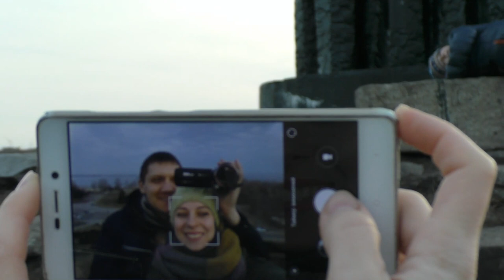VLOG Де ми живемо, влаштували пікнік | ВЛОГ Где мы живем, устроили пикник | Babasiky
Сімейний влог Бабасіків про те, де ми зараз живемо, які чудові краєвиди нас оточують у рідному місті. Влаштували невеличкий пікнік із прекрасним краєвидом на річку Дніпро.
Семейный влог Бабасиков о том, где мы сейчас живем, какие замечательные пейзажи нас окружают в родном городе. Устроили небольшой пикник с прекрасным видом на реку Днепр.